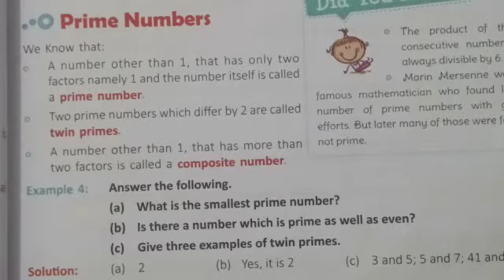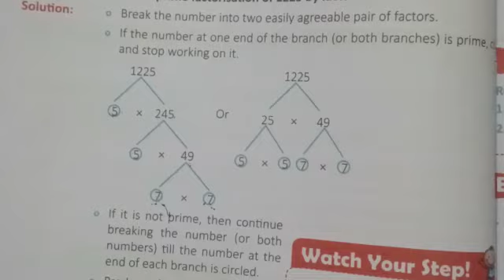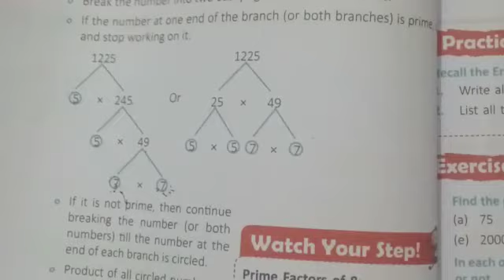C5 Maths ch5 Factors and Multiples part3